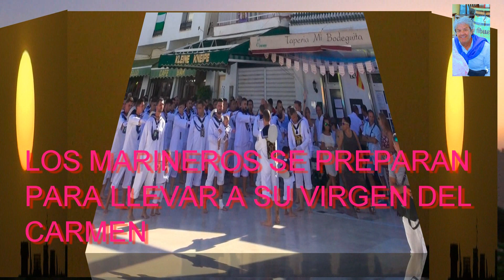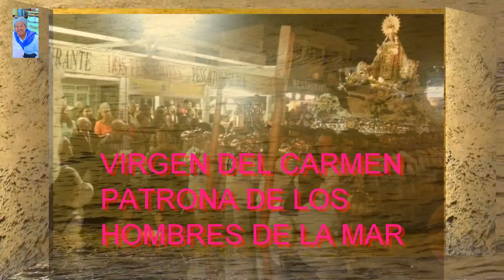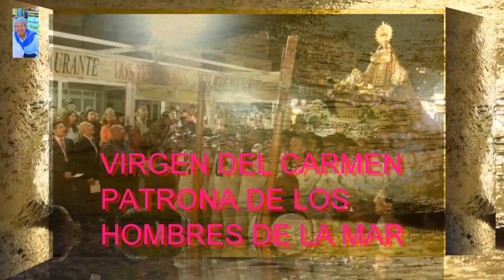LA VIRGEN DEL CARMEN ( CARIHUELA-TORREMOLINOS (MALAGA)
EL P. VYB.- CON MUCHO CARIÑO PARA UDS.